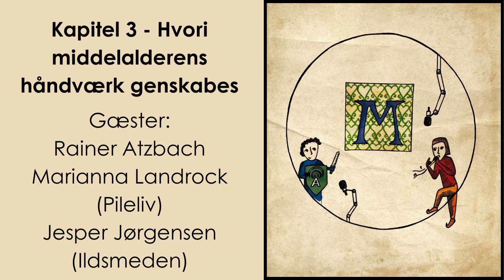Middelalderlig - Kapitel 3 - Hvori middelalderens håndværk genskabes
Vi lærer om middelalderens håndværk; både hvad vi ved, og hvorfra vi ved det, men også hvordan nutidens håndværkere arbejder med at genskabe middelalderlige teknikker.

Gæster:
Rainer Atzbach (lektor i arkæologi)
Marianne Landrock (Pileliv)
Jesper Jørgensen (Ildsmeden)

Enhver lytter, vismand, bonde eller ølmutter allemand, er meget velkommen til at sende os et brev til adressen , hvis denne ønsker at levere forslag til fremtidige kapitler eller lade sin mening komme til orde.

Podcasten sammenstykkes af jeres allerydmygste tjenere Valdemar Lenschow, Lasse Holmelund og Morten Ring Jørgensen i alliance med Horsens Middelalderfestival og Aarhus Studenterradio-og Podcast.
Vores temasang er komponeret af gøglertruppen Moro
Og vores logo er malet af kunstneren af Sisselaia

Musik og lyde;
forest stick sticks wood stone hit carpenter woodcutter axe handmade manual work craft crafting handcraft handcrafting 3 by bulbastre
Harp Arpeggio - Medieval Tune af Gertraut_hecher
Medieval City - SAMPLE af OGsoundFX
Medieval Music on Hunehals Borg af Själ
medieval sounding music edinburgh af Pixabay
medieval_village_atmosphere af ramonmineiro
Nimue - The Lady of the Lake - Medieval Love Ballad af JuliusH
Silver Hammer Clank af James Bradford